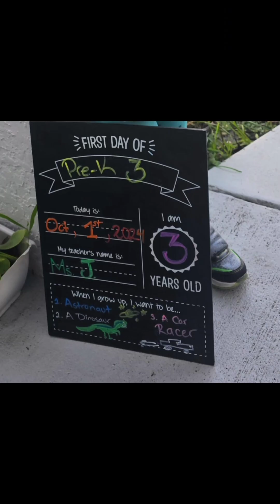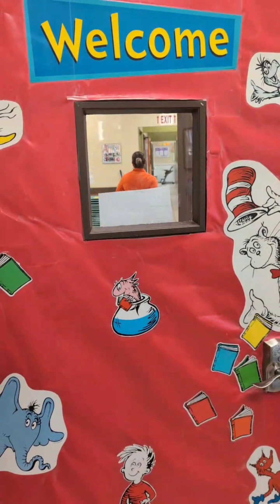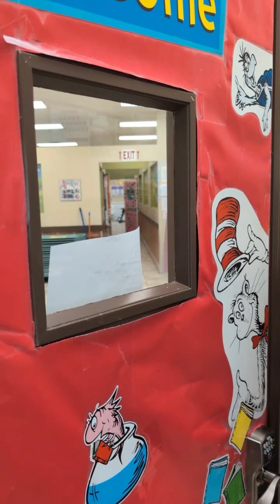A LA CONQUISTA DE EUROPA. AMELIA ENTRA AL COLEGIO.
Las noticias de la radio en un minuto. Ya amelia cumplió tres y decidió ir al colegio.